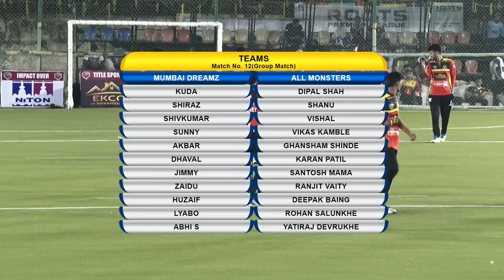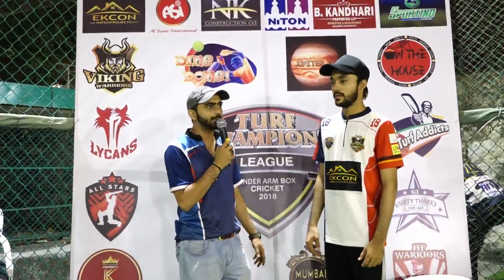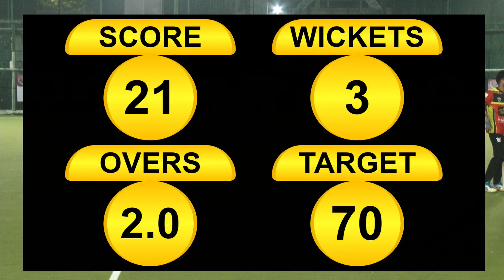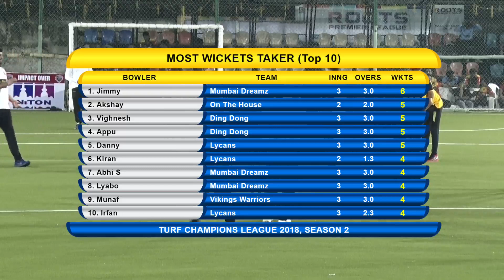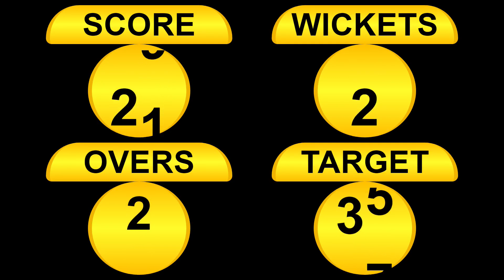TURF CHAMPIONS LEAGUE LIVE | BANDRA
TURF CHAMPIONS LEAGUE | BANDRA